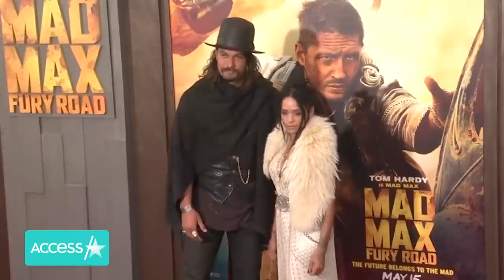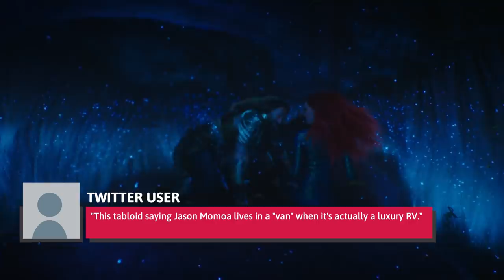Jason Momoa's Rumored Living Situation Amid Lisa Bonet Split Is Raising Eyebrows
The breakup of Hollywood power couple Lisa Bonet and Jason Momoa has devastated their fans and pretty much anyone who believed that love could blossom off the sound stage. However, one person who seems to be taking the split pretty well, all things considered? "Game of Thrones" star Jason Momoa, himself. The actor's got a new place to live following the separation and while the opinions of the fans seem pretty split, Momoa seems happy at least. What's next for Momoa after all this? "Aquaman 2" but as far as future relationship plans are concerned, it's anyone's guess. This is why Jason Momoa's rumored living situation amid the Lisa Bonet split is raising eyebrows.